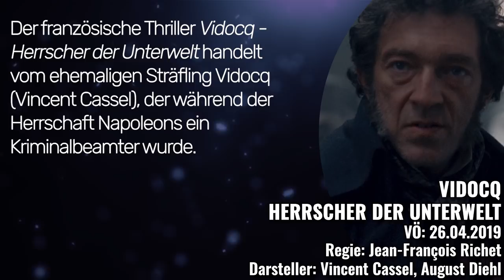VIDOCQ Trailer Deutsch German (2019) Exklusiv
Vidocq - Herrscher der Unterwelt Trailer German Deutsch (FR 2018, OT: L'Empereur de Paris Trailer)
Kinostart:
Alle Infos zum Film:

Vidocq - Herrscher der Unterwelt ist ein Abenteuerfilm aus dem Jahr 2018 von Jean-François Richet mit Vincent Cassel, August Diehl und Denis Menochet.

Der französische Thriller Vidocq - Herrscher der Unterwelt handelt vom ehemaligen Sträfling Vidocq (Vincent Cassel), der während der Herrschaft Napoleons ein Kriminalbeamter wurde.